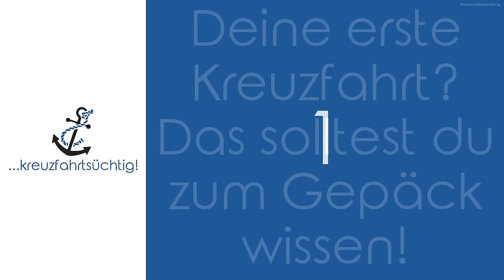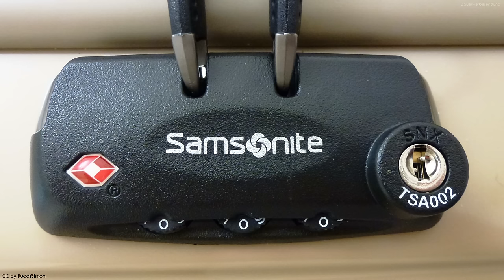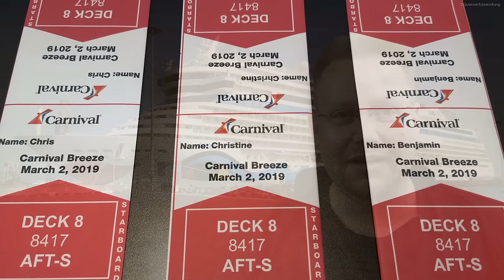Kreuzfahrt Tipps und Tricks – Deine erste Kreuzfahrt? Das solltest du zum Gepäck wissen!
Unsere Standardkoffer mit TSA-Schloss von Münicase
Unsere robusten und bewährten Kofferanhänger

In diesem Video erklären wir euch, welches Gepäck sich unserer Meinung nach am besten für eine Kreuzfahrt eignet. Dabei gehen wir auch auf Dinge wie das TSA-Schloss ein, erklären euch wie ihr eure Koffer am klügsten packt, besprechen welche Gegenstände nicht mit an Bord dürfen und verraten euch wie ihr euer maximales  Koffergewicht mit Reisegrößen ideal ausnutzt. Außerdem besprechen wir was unbedingt in euer Handgepäck gehört, und erklären euch, weshalb ihr euren Koffer markieren solltet. Danach  gehen wir auf die Kofferanhänger der Reedereien ein und klären die Frage, wie ihr bei fehlendem Gepäck am Anreisetag sinnvoll vorgeht.

►►Werbung, unbezahlt. Aus rechtlichen Gründen sind wir als Kreuzfahrt-Vlogger dazu gezwungen, dieses Video - für das es weder von der Reederei, noch einem anderen Produkt- oder Leistungsanbieter eine Gegenleistung gab - als Werbung zu kennzeichnen. Alle in diesem Video gezeigten Inhalte, Produkte und in Anspruch genommenen Leistungen wurden von uns ohne jedwede Gegenleistung aus eigener Tasche bezahlt!

Wenn ihr etwas über diese Links kauft unterstützt ihr unseren Kanal mit einer kleinen Provision. Ihr helft uns damit weiterhin objektive und unabhängige Videos für euch zu erstellen. Der Preis ändert sich für euch dadurch nicht.

sfx-nebelhorn by schaarsen (CC attribution)